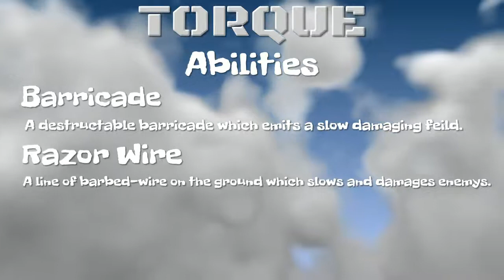Call Of Duty Black Ops 4 Beta specialist's Torque